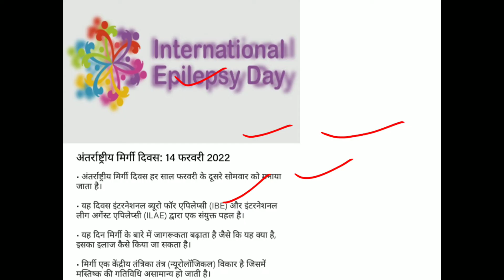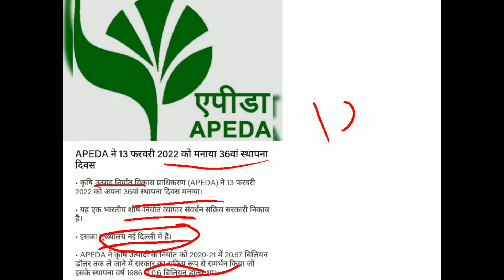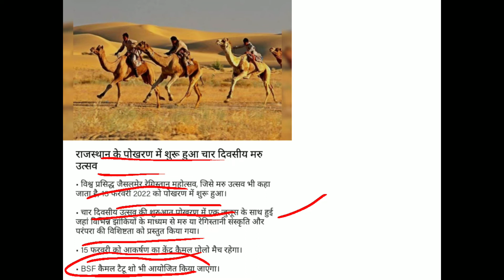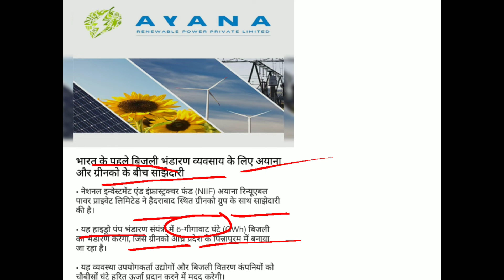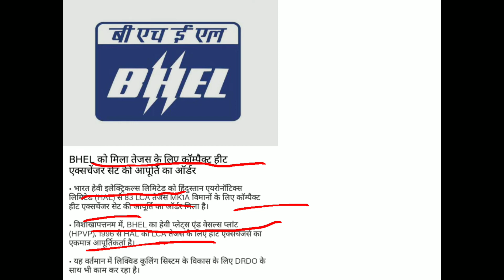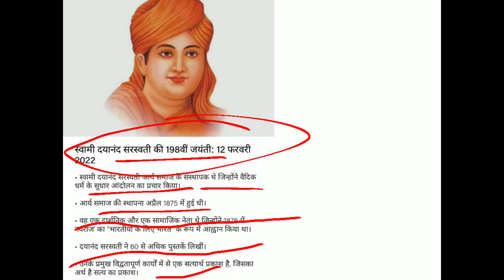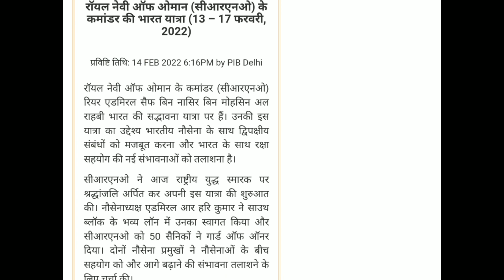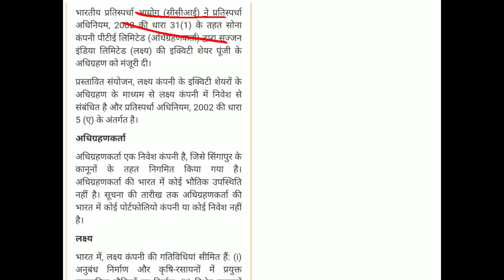Daily Current Affairs : 14 February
In, this you can cover all current topics which are important for indian government exam point of view.
Resources are PIB